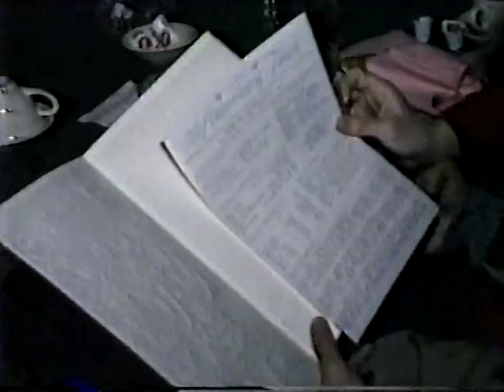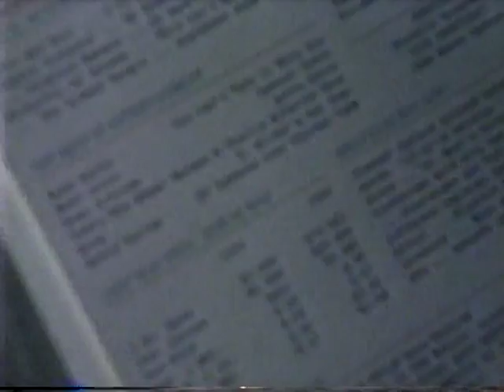1987 Ed and Belle Grass 50th Anniversary and lots of Nicholas Velado